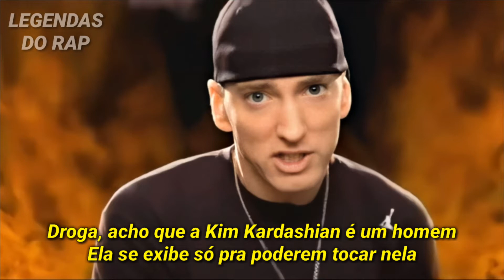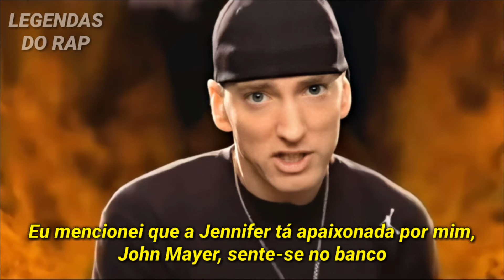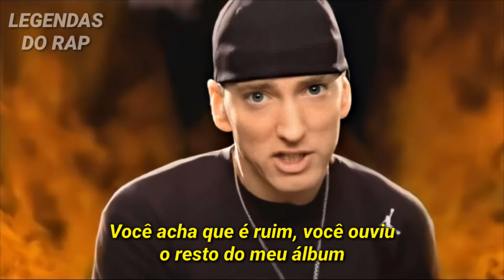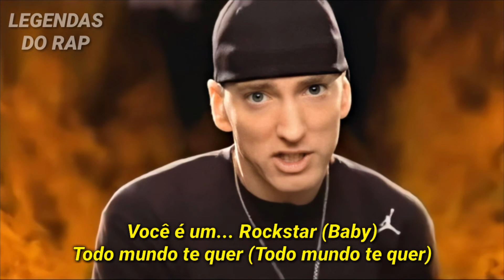Eminem - We Made You (Legendado)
Relapse Faixa 9 : We Made You

Uma carta de amor / ódio à cultura pop no estilo de seu single de sucesso de 2000, "The Real Slim Shady" , "We Made You" fornece um alívio cômico do tema serial killer do LP Relapse de 2009 .

Com o gancho, Eminem está mostrando que celebridades populares não são melhores do que seus fãs. Isso lhe dá um motivo para destruir sua reputação: eles não merecem ser admirados demais.

“We Made You” segue “Same Song & Dance” no álbum. Com essa sequência, Em poderia estar implicando que a violência sexual do alter ego Slim Shady na música anterior “gerou” o ícone do rap que é Eminem.